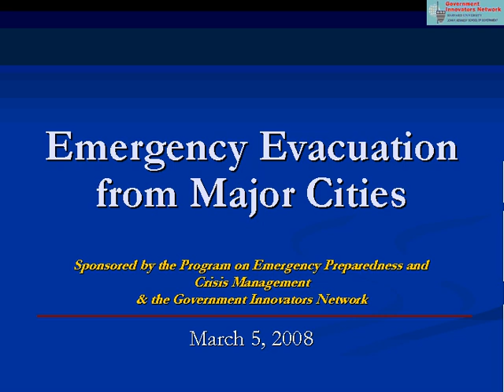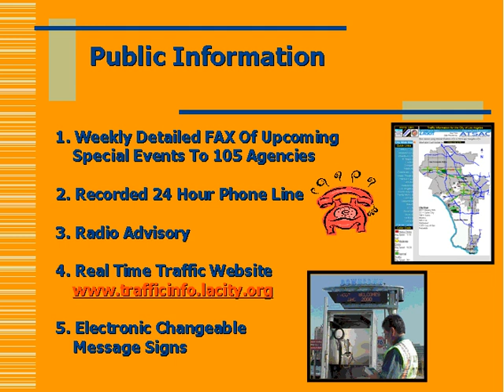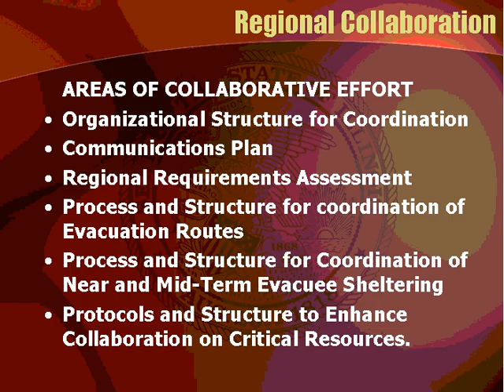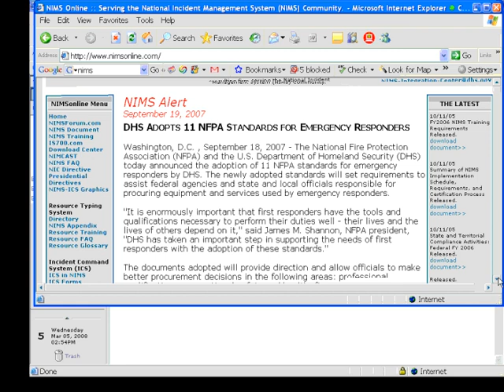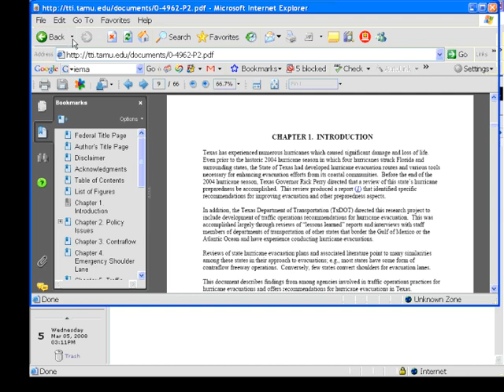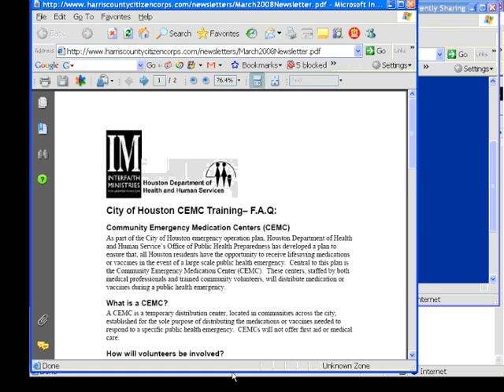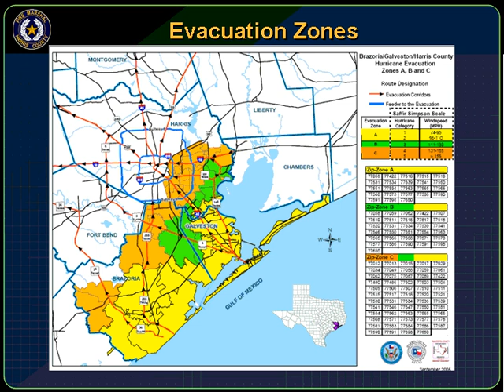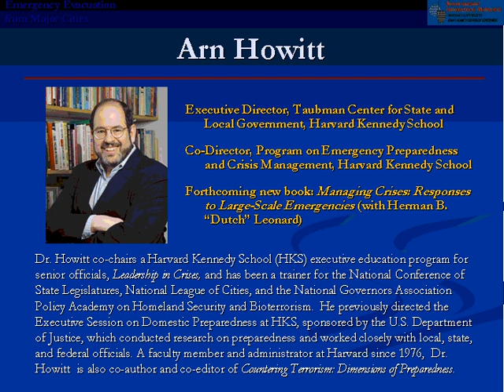Emergency Evacuation from Major Cities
This free, online event was held on March 5, 2008, and was convened by the Ash Center's Government Innovators Network. Visit the Government Innovators Network to view the slide presentations related to this event, for information on future webinars, and to explore innovations in government

Event description: This decade's disasters—natural and man-made, with and without advance notice—have left us with numerous complex, and sometimes tragic, examples from which we may yet better comprehend how transportation is affected and utilized in an emergency.

This event assembled a panel of the nation's leading emergency managers to explore the lessons they have learned in the field and how these should be applied to enhance evacuation planning and preparedness.

This webinar was moderated by Dr. Arn Howitt with panelists Ellis Stanley, Mike Montgomery, and Andrew Velasquez.